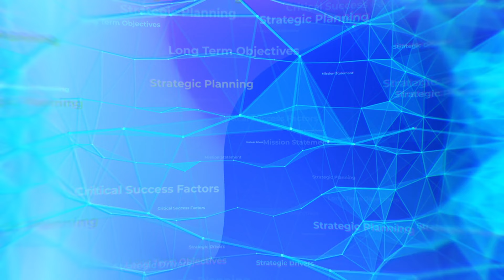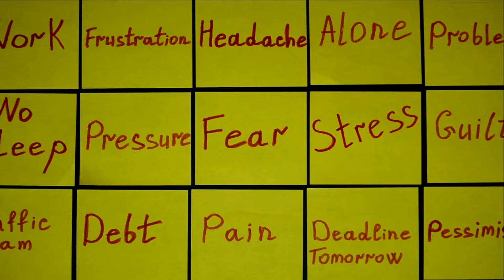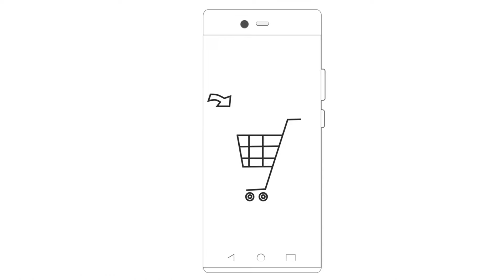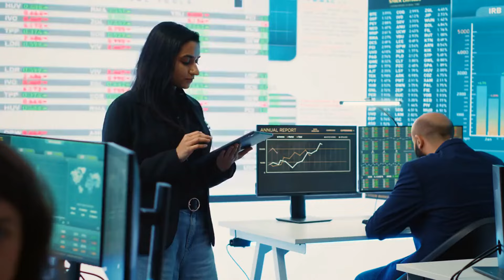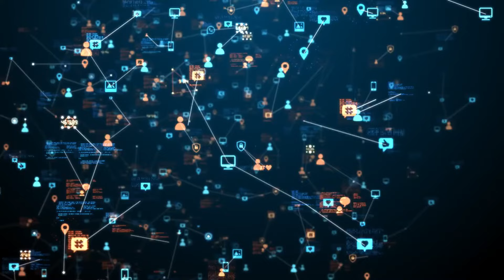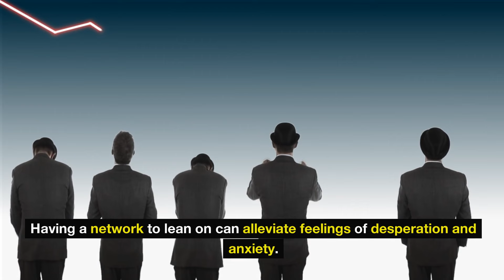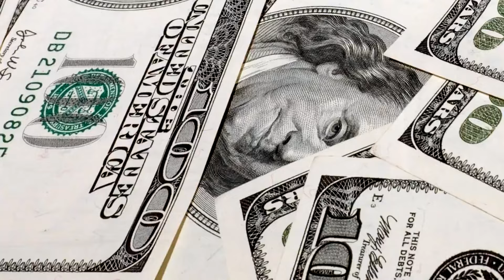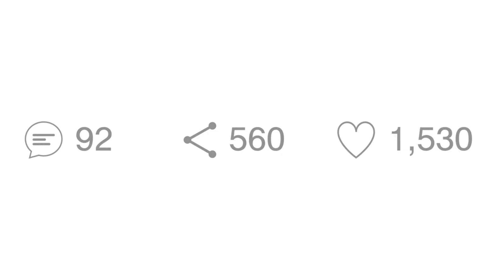STOP Losing Your Prepper Stockpile to Desperation! Watch This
In "STOP Losing Your Prepper Stockpile to Desperation! Watch This," we dive into the critical strategies for protecting your supplies when a crisis hits. As desperation mounts, many will turn to you for help, but it’s essential to safeguard what you’ve worked so hard to prepare. This video provides practical advice on handling requests from family, friends, and neighbors, setting firm boundaries, and ensuring your stockpile remains intact. Learn how to assess genuine needs, secure your resources, and manage these challenging interactions effectively. Equip yourself with the knowledge to protect your preparedness and navigate the complexities of crisis situations.

Prepping Gear We Use:
Mylar Bags + Accessories
👍Wallaby Goods – Get $5 off all purchases 🌟
👍Use Code: 🌟

Emergency Crank Radio – Hand Crank – Flashlight - Powerbank
👍Leehoos Emergency Radio 🌟
👍Multi use - NOAA – Solar Charger – Flashlight – Powerbank 🌟

Vacuum Sealer and Supplies
👍 Avid Armor – Save on all purchases!!!

👍 Vegetable Seeds:
👍 True Leaf Market Store: